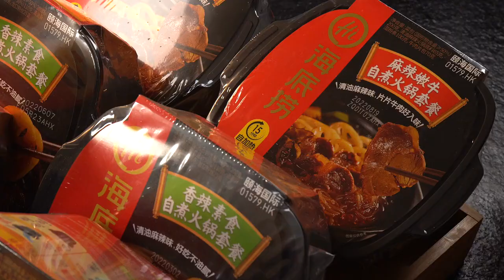这样的巨无霸烤鸡包虾滑应该没有人会拒绝，快让对象动手吧